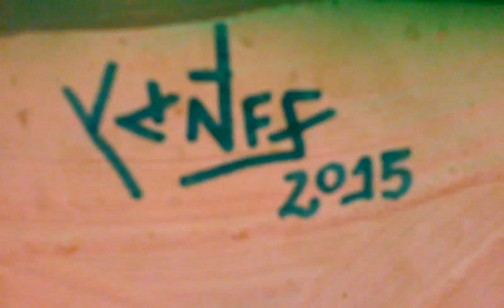Guillermo Yáñez pinturas 7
Obras que participaron en la muestra individual en la galería del gremio Atilra en calle Belgrano 280, Villa María.

Están ejecutados con técnica mixta (esmalte sintético, pastel al óleo, vidrio molido, resina, fibrones, liquit paper, acrílico, viruta de llave), sobre tela y hardboard.

La selección que participaron de la muestra abarcan los años 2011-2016.

Contacto por facebook.